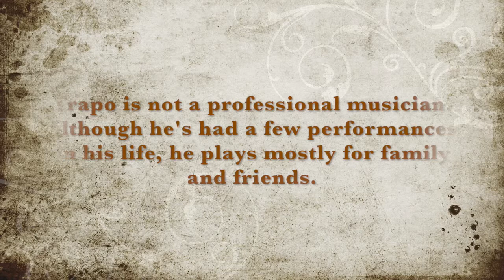Trapo y Su Supercharango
Diego "Trapo" Brazzero is an Ecuadorian musician who lives in Charlotte, N.C. He is one of the fastest charango (small Andean 10-string instrument) players in the world. He is not a professional musician, though he could easily be. He plays mostly for family and friends.